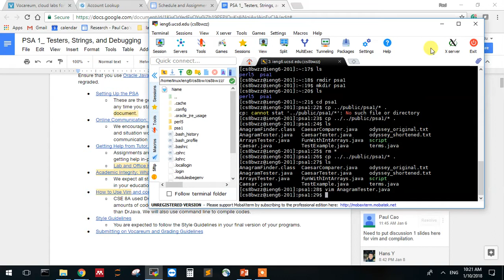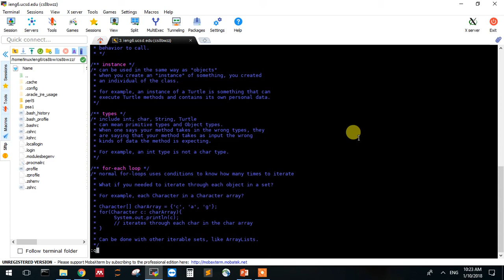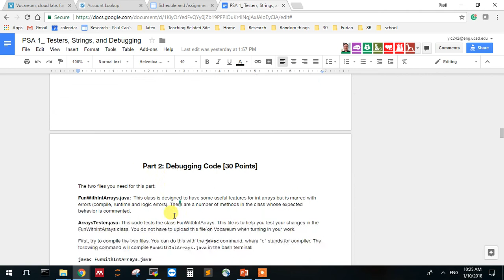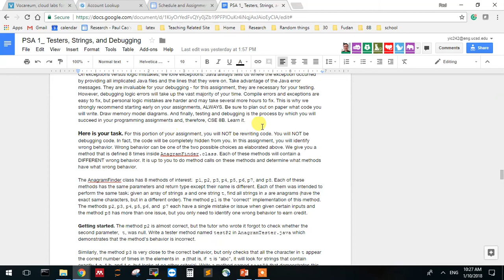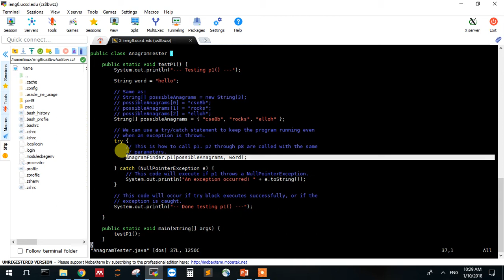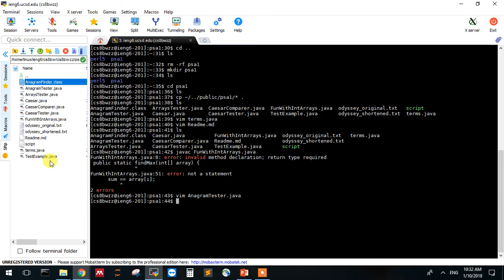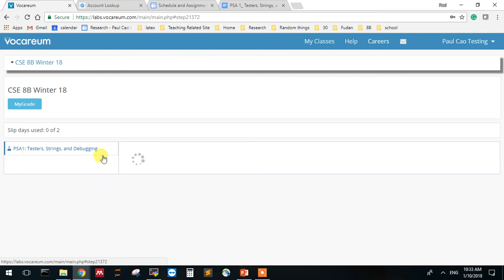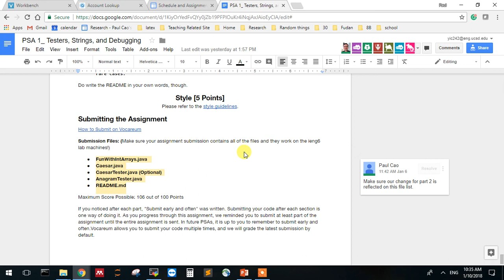8B-Winter2018-PSA1-Overview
PSA1 overview for winter 2018